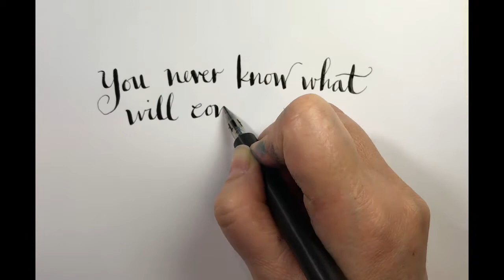You never know what will come out of a broken crayon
and decided to do a quickie video. If you like my found object art, you can find more on my Instagram account